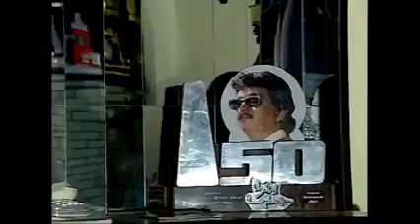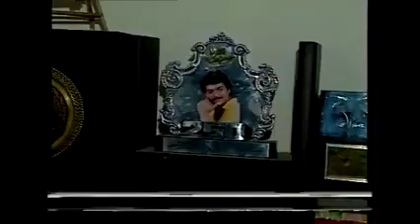Very rare and unseen interview of Vijay 💚💚💚